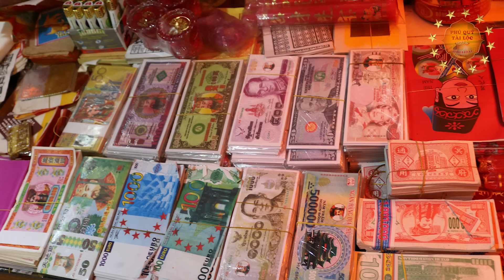Hóa Vàng Ngày Nào Đẹp Năm 2024 Để Được Thần Linh Phù Hộ, Tiền Bạc Kéo Vào Ầm Ầm